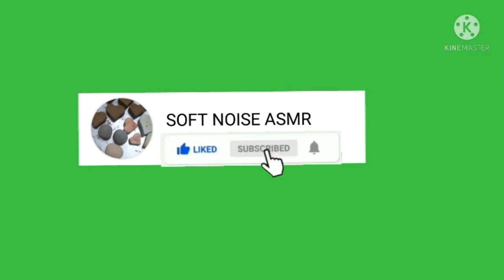ASMR:Pure MUD Texture Big Slabs Dusty Floor Crumbling in Water💦PASTE PLAY🤤@softnoiseasmr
This is an ASMR video that helps you to relax your mind. !!❤️❤️❤️

Pure mud texture dusty Crumbling in Water 💦 PASTE PLAY 🤤 powder play the most requested video..!!  🤎🤎🤎🤎Thanks for supporting me ..!!

cementlover​ minilibiasmr​ asmrhub​ namalasmr​ funwithasmr​ crunchycrumblesasmr cementdirtlover​ finfinasmr​ freshasmr​Note: All ©Copyrights Are Reserved By SOFT NOISE ASMR. If AnyOne Will Try To Use Our Content Then They Will Face a Strike in That Case.